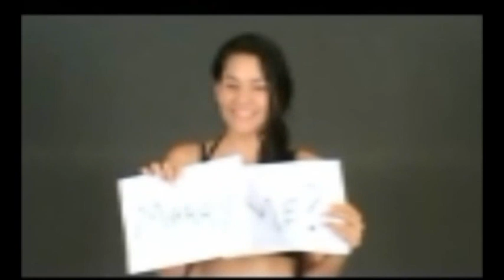Hot Girl in Black